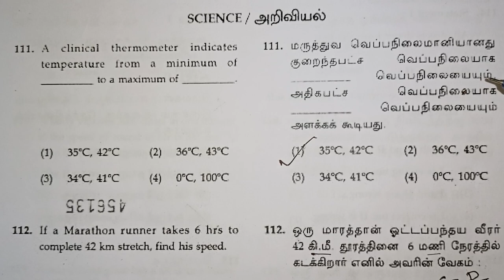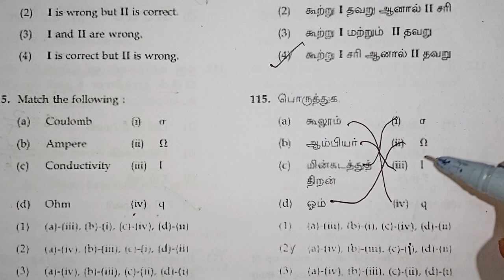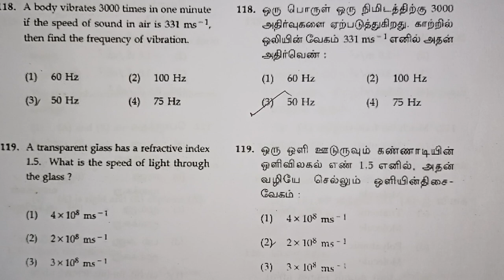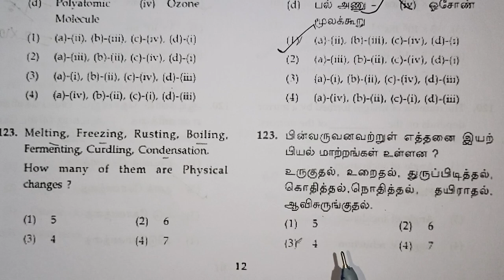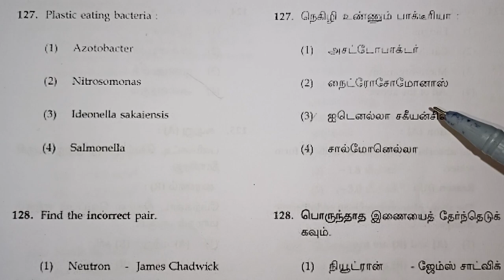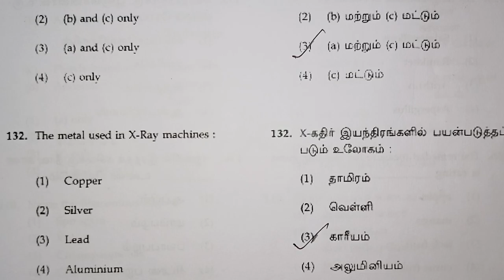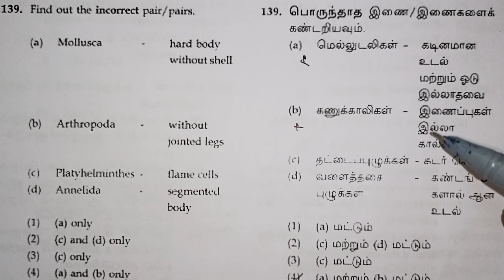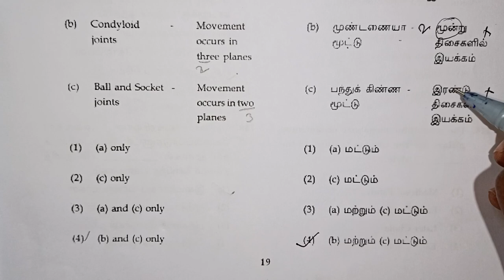Nmms Exam Science Question Paper With Answers in Tamil / Class 8 Scholarship Exam / Kalvikan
Nmms Exam Science Question Paper With Answers in Tamil / Class 8 Scholarship Exam / science / Kalvikan